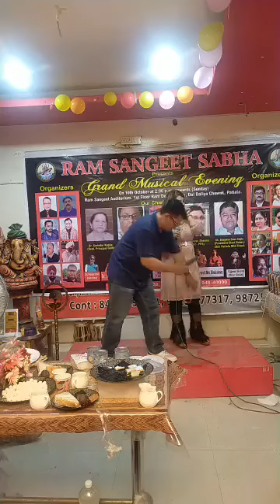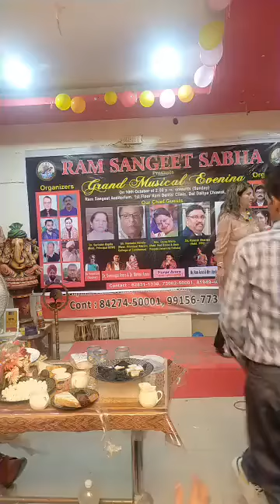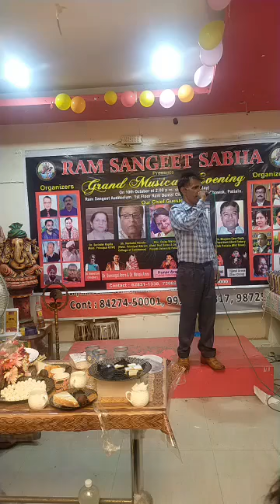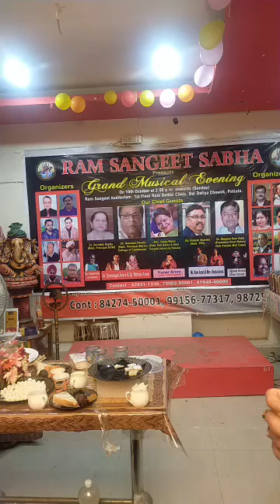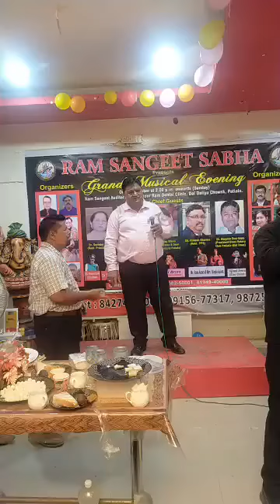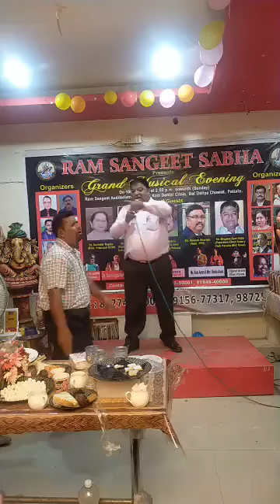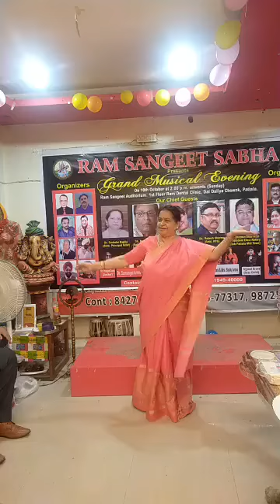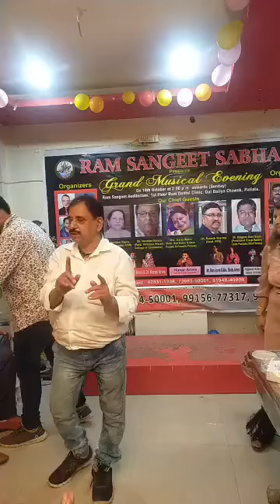Ram Sangeet Sabha Patiala ! Full program 2021